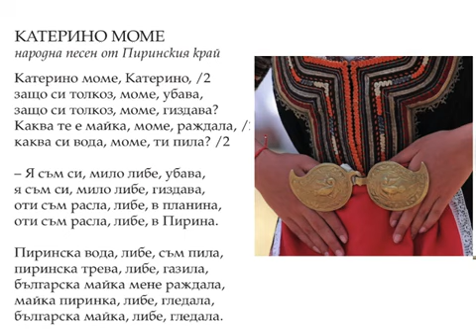"Катерино моме" - орк."Цветница" и вокална група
аранжимент- Валентин Янков